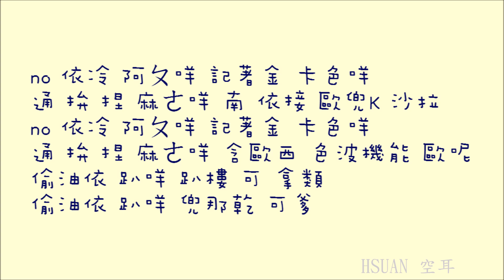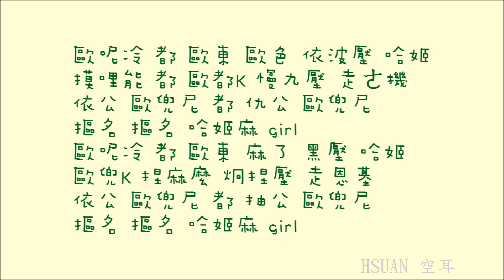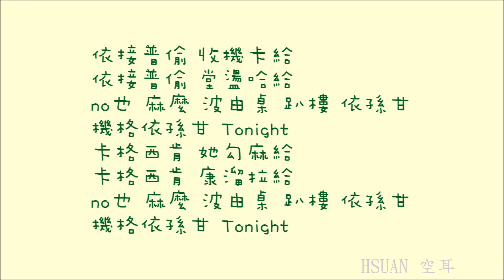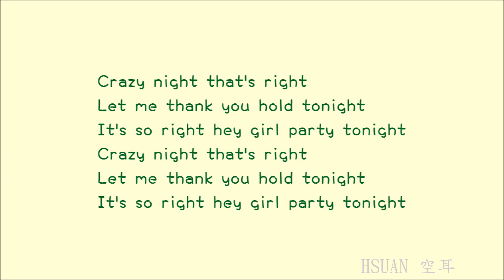[空耳] TWICE - Saturday Night + U-Go-Girl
Saturday Night原唱為孫淡妃 & U-Go-Girl 原唱為李孝利